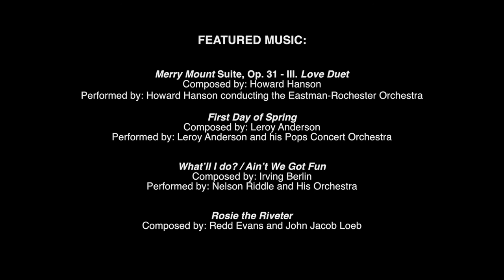"Rockwell Suites" (Excerpts) with the Albany Berkshire Ballet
Recorded: Thursday, August 4, 2016

Featured Music:
“First Day of Spring”
Composed by Leroy Anderson
Performed by: Leroy Anderson and his Pops Concert Orchestra

“Merry Mount” Suite, Op. 31 - III. Love Duet
Composed by: Howard Hanson
Performed by” Howard Hanson conducing the Eastman-Rochester Orchestra

“What’ll I do? / Ain’t We Got Fun”
Composed by: Irving Berlin
Performed by” Nelson Riddle and His Orchestra

“Rosie the Riveter”
Composed by: Redd Evans and John Jacob Loeb

As part of its “Real or Imagined? Adventures in Visual Cultural” lecture and performance series, Norman Rockwell Museum presented a performance of the “Rockwell Suite” by Albany Berkshire Ballet on Thursday, August 4, at 5:30 p.m.

Choreographed by Albany Berkshire Ballet Founder and Artistic Director Madeline Cantarella Culpo, the “Rockwell Suite” bring Norman Rockwell’s art to life through a special series of dances, which were originally premiered at the Museum’s grand opening back in 1993.